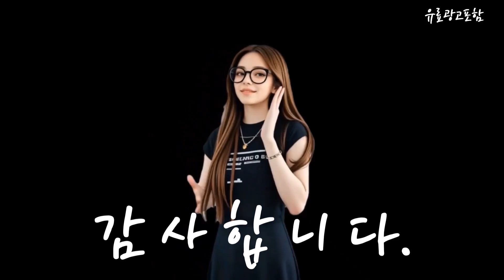lg게이밍모니터 Top10!! 요즘 인기있는 lg게이밍모니터 구매 가격 평점 후기 비교 총정리!!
❤️❤️❤️ 요즘 인기있는 lg게이밍모니터 구매 가격 평점 후기 비교 총정리해 보았어요!! ❤️❤️❤️

[00:06]
10위. LG전자 FHD PC 모니터 68cm 27MS500 [179,000원]

[00:11]
9위. 벤큐 FHD 조위 e스포츠 게이밍 모니터 61cm [1,689,990원]

[00:17]
8위. LG전자 QHD 울트라기어 게이밍 모니터 80cm 32GS60QC [328,000원]

[00:23]
7위. LG전자 FHD 울트라기어 게이밍모니터 80cm 32GN50R 2023년 [275,700원]

[00:28]
6위. TCL 4K QD Mini LED 게이밍 모니터 [819,000원]

[00:34]
5위. 메가자이언트 49형 울트라 커브드모니터 5K DQHD IPS패널 [497,000원]

[00:40]
4위. LG전자 QHD 울트라기어 게이밍 모니터 80cm 32GP83B [494,100원]

[00:45]
3위. LG전자 울트라기어 32GN50T FHD 165HZ 32인치게이밍모니터 리퍼 [245,000원]

[00:51]
2위. LG전자 FHD 울트라기어 게이밍 모니터 68.6cm 27GS50F [199,000원]

[00:57]
1위. LG전자 FHD 울트라기어 게이밍 모니터 60cm 24GS50F [179,000원]